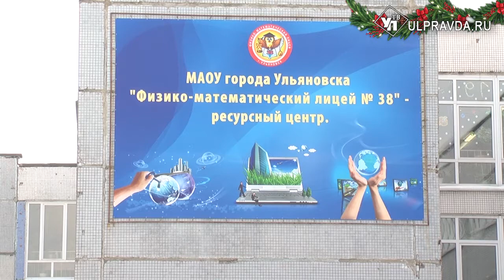Ульяновские школы к Новому году проверят на пожарную безопасность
В преддверии Нового года физико-математический лицее № 38 сотрудники государственного пожнадзора регионального МЧС проверили на предмет пожарной безопасности.